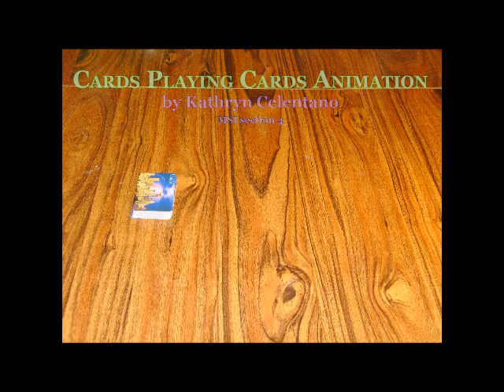Animated Cards Playing Cards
Cards playing cards animation for Media Studio Imaging  class